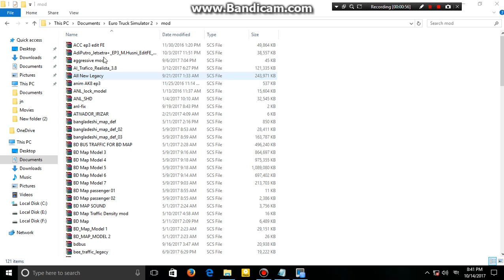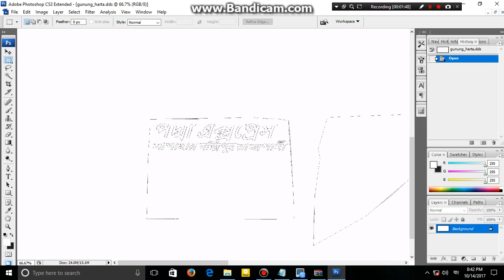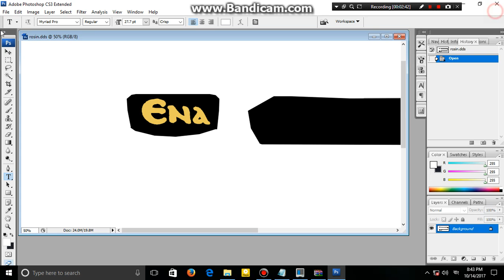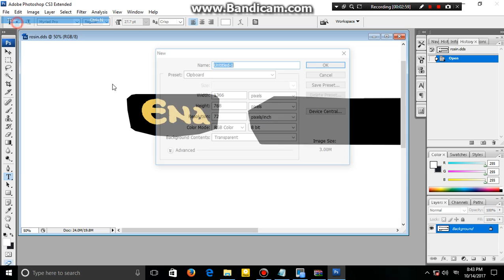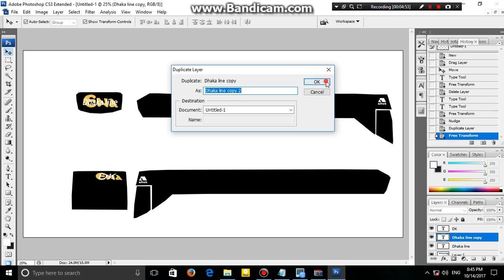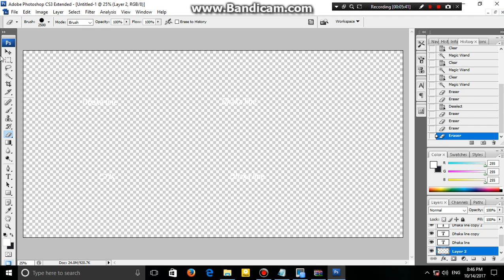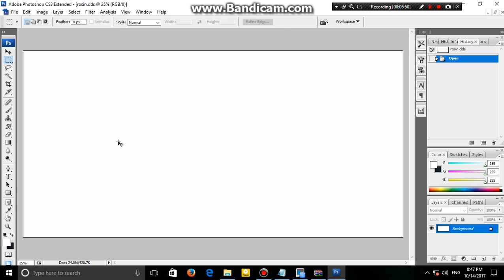how to edit screens